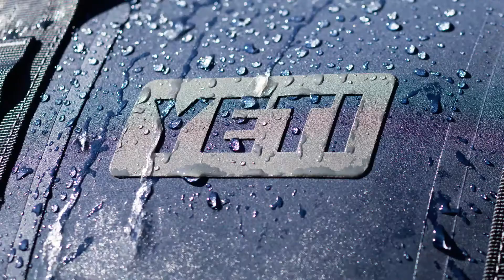YETI Hopper M30 Bag Cooler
Lowe's item number: 1623026